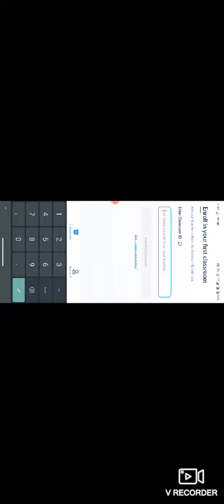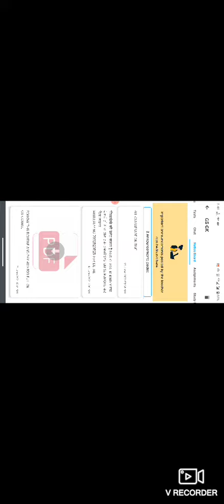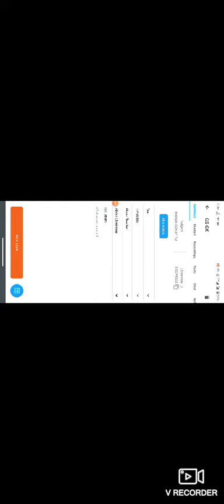Teachmint#BHU_ENTRANCE _2021, paid CLASS AT LOWEST FEE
You have been invited by BHU ENTRANCE POINT to join classroom GENERAL STUDIES,GK
Enroll to Teachmint using:
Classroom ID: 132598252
Subject: INDIAN CONSTITUTION polity ,History , Geography